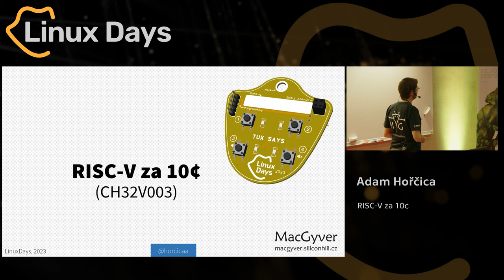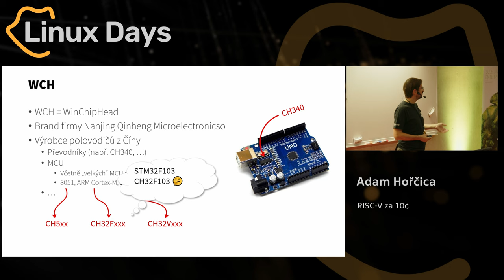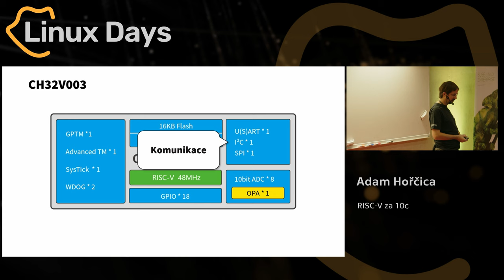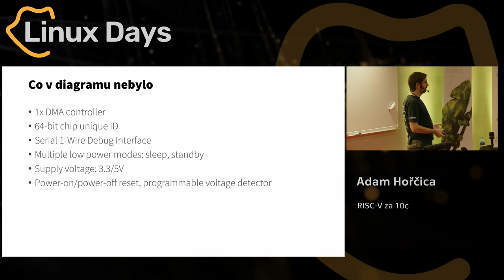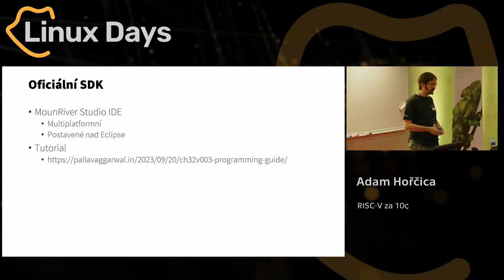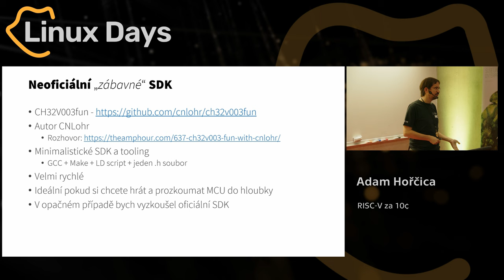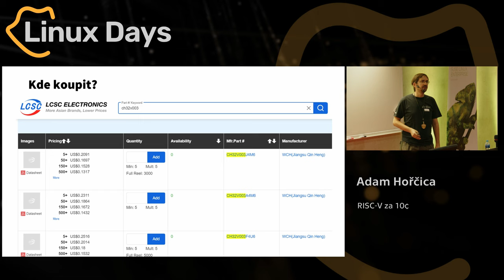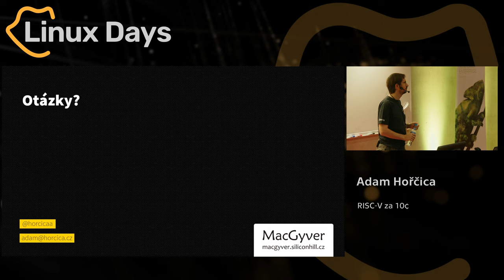RISC-V za 10¢ (Adam Hořčica)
Abstrakt:
CH32V003, tak nese označení maličký mikrokontroler s jádrem RISC-V. 48 MHz, 2KB SRAM, 16KB flash je z pohledu dnešních počítačů skutečně prťavé, ale např. takové Arduino UNO strčí s přehledem do kapsy.

V přednášce se podíváme na jeho vlastnosti a neduhy. A zamyslíme se, jestli má cenu mu věnovat pozornost.